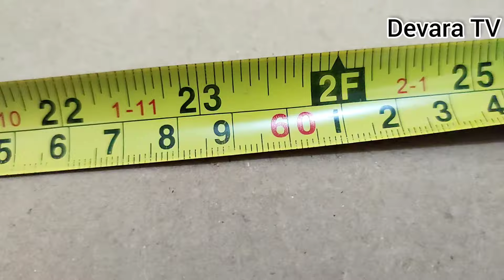Cara Membuat Pacul atau Cangkul dari Kardus | Kerajinan Peralatan dari Kardus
Cara Membuat Pacul atau Cangkul dari Kardus | Kerajinan Alat Tani dari Kardus - Devara TV

Terima kasih telah mengklik video ini dan mohon maaf bila ada kesalahan dan kekurangan dalam video 😄🙏.

Jangan lupa untuk membagikan video ini ke teman - teman lainnya dan like videonya jika teman teman suka!!! 😄👍

Apabila ada request atau saran jangan ragu ragu untuk berkomentar di kolom komentar yang sudah disediakan yaa 😄👍

Jangan lupa untuk menonton video lainnya di chanel youtube saya Devara TV atau bisa tekan salah satu link video dibawah ini!!👇👇👇